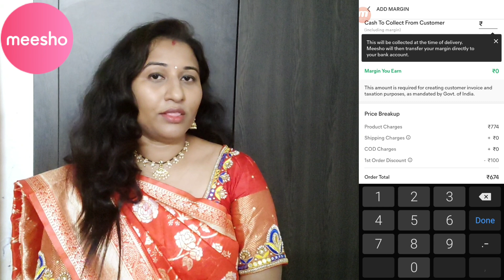Meesho Banarasi Sarees Haul Under 500-700|Affordable Banarasi Sarees|Wedding Sarees|Anusha Vlogs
Today I am showing MEESHO SAREE HAUL for you all which is available in very affordable range.

Codes for shopping:

Green & Maron Saree :
s-3716890

Pink Banarasi Saree :
s-12293418

Red Banarasi Saree :
s-12917788

Green & Pink Saree :
s-13145812

Pink & Blue Saree :
s-17727395

Black & Red Saree :
s-9122883

With Love,
Anusha